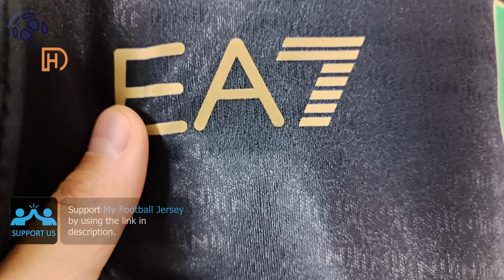SSC Napoli Third Jersey 23/24 Di Lorenzo (Kitgg) Player Version Unboxing Review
Discover the SSC Napoli Third Jersey 23/24 (Player Version)
It is customized with DiLorenzo number 22! Watch till the end to see how the SSC Napoli Third Jersey 23/24 (Player Version) fits!
If for some reason the link for the SSC Napoli Third Jersey 23/24 doesn't work, write a comment about it, I will reply as soon as possible.

The SSC Napoli Third Jersey 23/24 (Player Version) costs only 16.98 $!

Find out the measurements of the SSC Napoli Third Jersey 23/24 (Player Version).
Size: Large
Height: 175 cm (5 ft 9 in)
Weight: 70 Kg (154 lbs)

Timecodes
00:00 Overview
00:19 Details View
01:08 Pricing
01:46 Dimensions & Try On

Please watch the SSC Napoli Third Jersey 23/24 (Player Version) video review in 1080p (HD)